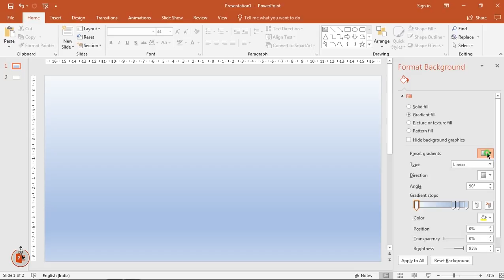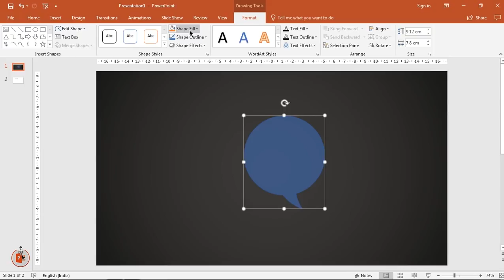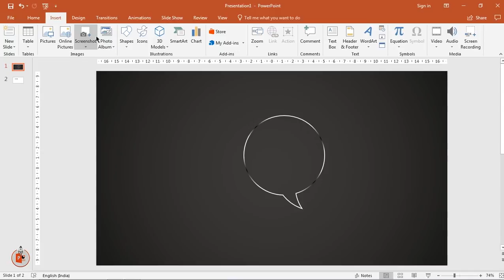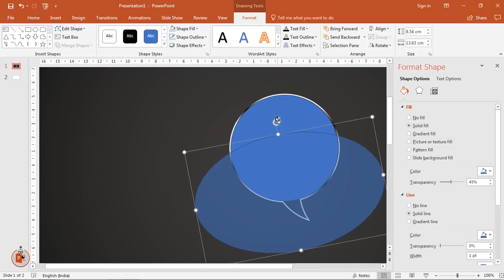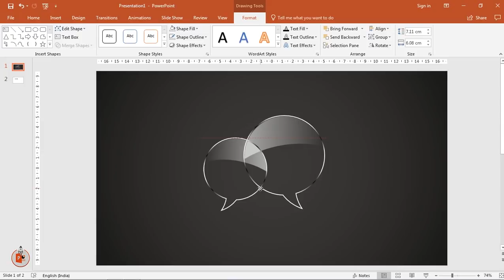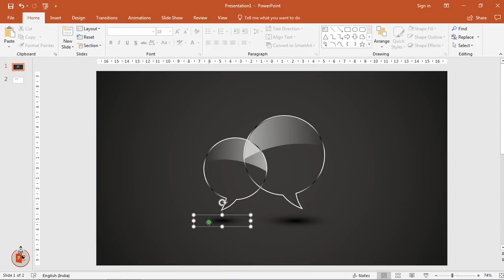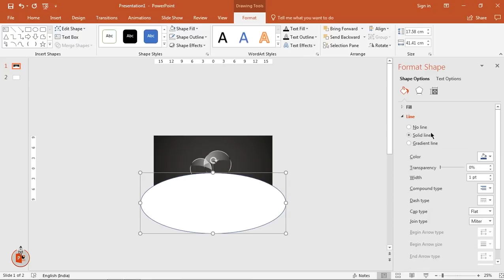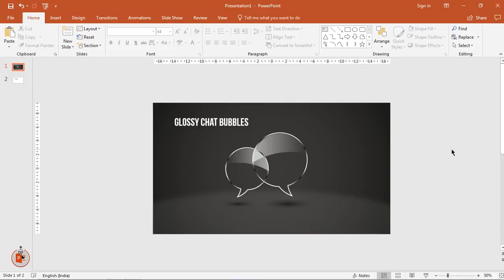16.Create Glossy Chat Bubbles infographic|Powerpoint Presentation|Graphic Design|Free Template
This Video will show how to Create Glossy Chat Bubbles infographic in Microsoft PowerPoint.

Playlist Details : 📣